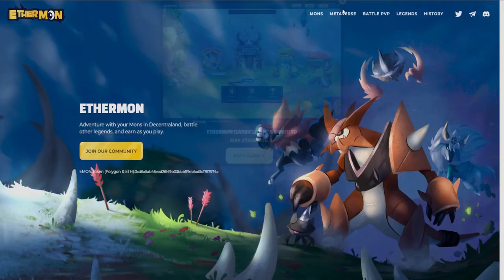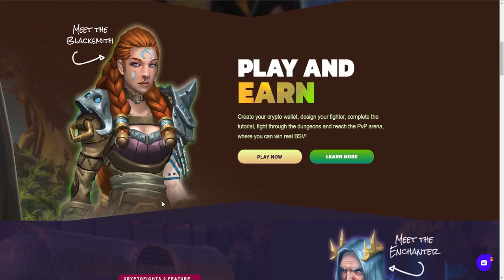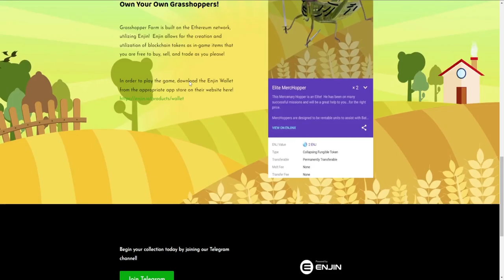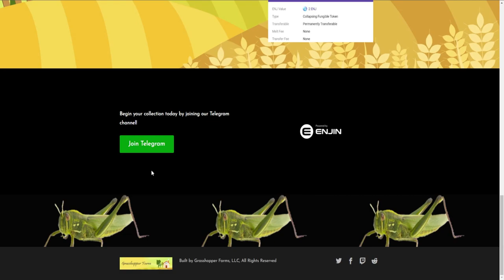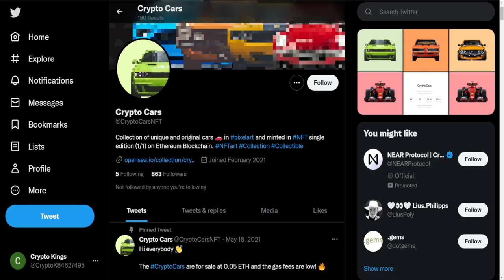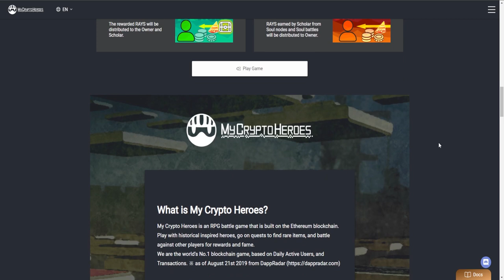Top 6 Free To Play NFT GAMES | EARN Your First $100 INSTANTLY! (Crypto Gaming 2022)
Earning NFT's online has been trending lately. With these top 6 free to play NFT games you can earn your first $100 instantly! Watch our video now for up to date news on crypto gaming 2022!

Here on Crypto Kings, our team works tirelessly to be your one stop shop for crypto! Today we are discussing how you can earn your first $100 instantly with the top 6 free to play NFT games! Stay up to date with the latest news on crypto gaming 2022 on our channel!

How do you make money with NFT's? What we want to share is how you can earn your first $100 instantly with the top 6 free to play NFT games!